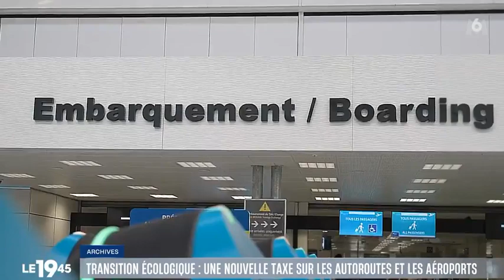le gvt vient de créer une nouvelle taxe les ste d'autoroutes vont augmenter leurs tarifs